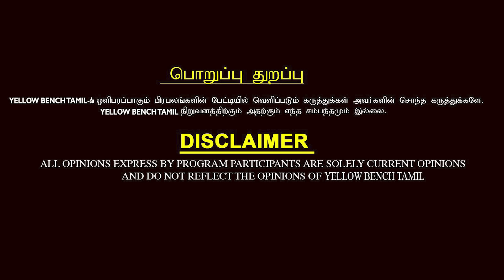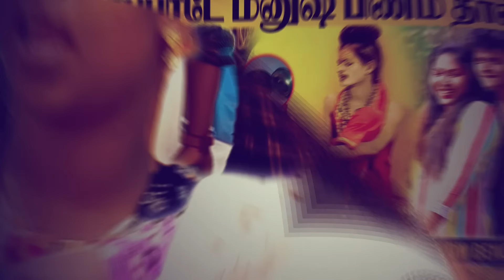ஆம்ஸ்ட்ராங் வழக்கில் ஆதாயம் பார்க்கும் நபர்கள்...- பகீர் தகவல் சொன்ன Dr.காந்தராஜ்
ஆம்ஸ்ட்ராங் வழக்கில் அடுத்தடுத்து திருப்பம்-பண்ண சொன்னவனை இன்னும் பிடிக்கல- Journalist Varaki Exclusive